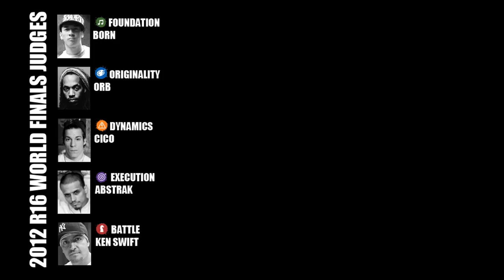ROXRITE (USA) vs UZEE ROCK (Ukraine) | R16 Korea 2012 World Finals Bboy Solo | Quarter Final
R16 Korea 2012 World Finals Bboy Solo | Quarter Final

ROXRITE (USA) vs UZEE ROCK (Ukraine)